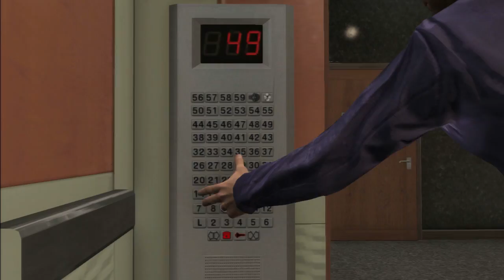Let's Play Grand Theft Auto V - Part 68 [Deutsch] [HD]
Heute klauen wir endlich ein Feuerwehrauto. In Zeiten der tollen Erfindung des Telefons hätte das auch etwas früher passieren können, aber ich ziehe die Dinge ja gerne in die Länge.
So ist das erste Auto auch nicht zu gebrauchen und wir klauen mit dem richtigen Charakter einfach noch eins.

Dann gehen wir als neuer(!!) Hausmeister(!!) in den abgesicherten(!!) Bereich des zu sprengenden Hochhauses und platzieren mal eben zwei Bomben - wechseln unsere Rolle zum Feuerwehrmann und stürmen das soeben von uns herbeigeführte Flammeninferno.

Ich hätte vlt. doch lieber mit dem Heli kommen sollen..

Oder auch nicht. Wie auch immer, eure Bewertung bleibt dieselbe.
Infos zum Spiel:

-Action-Spiel für XBox 360 und PS3
-Entwickelt 2008 bis 2013 von Rockstar North /Rockstar
-Als drei Charaktere Trevor, Franklin und Michael erleben wir Abenteuer in der weitläufigen Welt von Los Santos und Umgebung